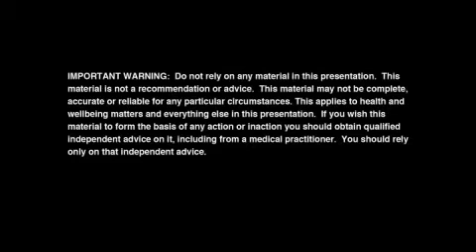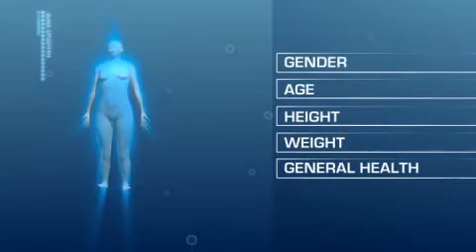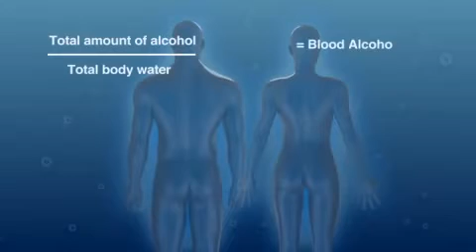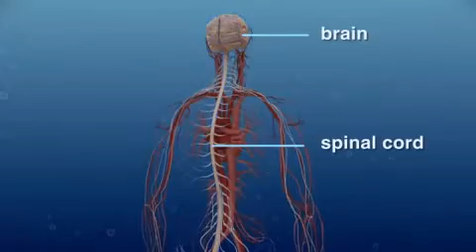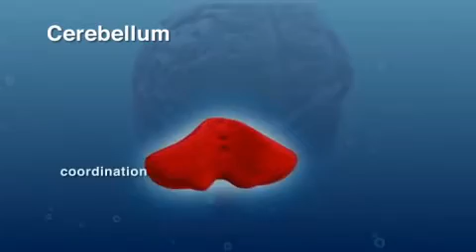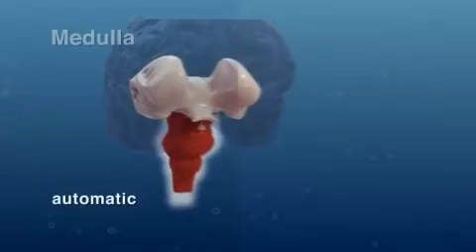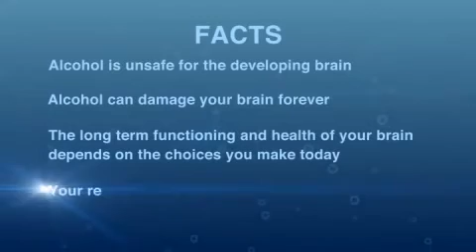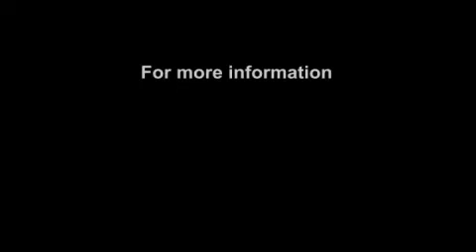Kako alkoholot vlijae na mozokot.mp4